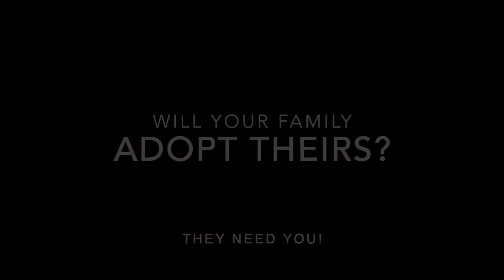Adopt a Refugee Family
The challenges faced by the Iraqi Christian Refugees.